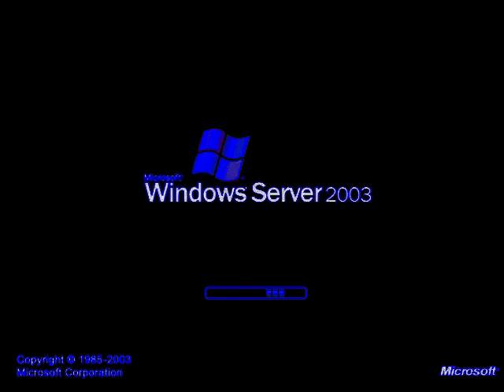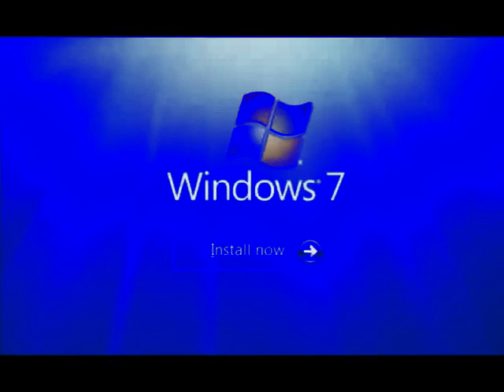Windows Startup and Shutdown Sounds in Standard Sample